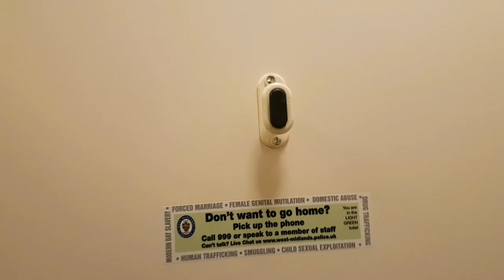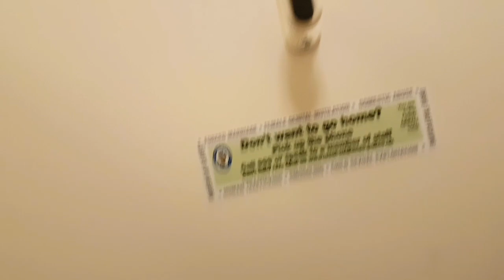LLC AS Melrose X2, UK Arrivals, Birmingham Airport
These are in the arrivals department of Birmingham Airport.

A nice surprise here, and something for M3106. Wasn't expecting 80s Melroses in here.

Overall Gents Grade: C